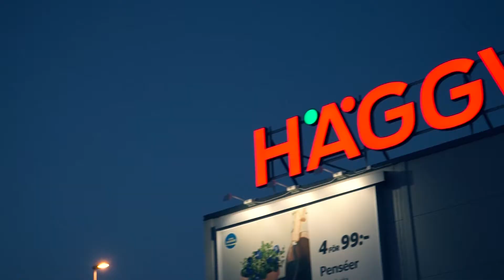WOAS Meet 2018-04-14